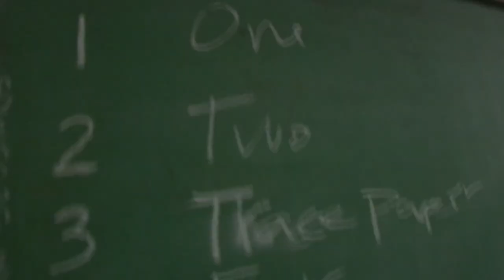Making Of 'Sacrament' - Trailer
In celebration of the 15th anniversary of LAMB OF GOD’s massive Sacrament album, Epic Records is issuing an anniversary edition of the album and short documentary.

The “Making of Sacrament” feature, originally included on the Walk with Me in Hell DVD, will premiere on YouTube August 20.